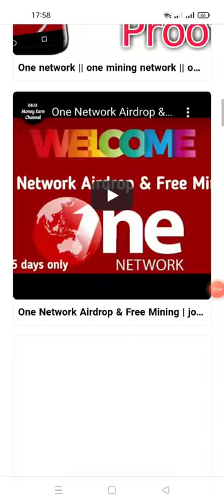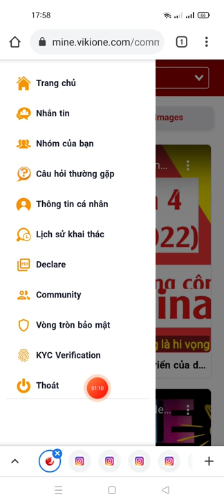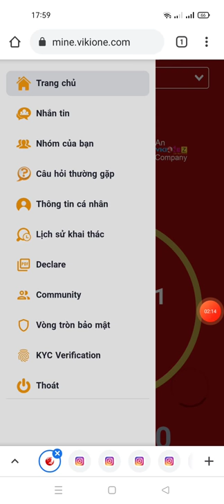update dự án Đào ONE network - token sẽ lít sàn binace trong tháng 9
Link ĐK